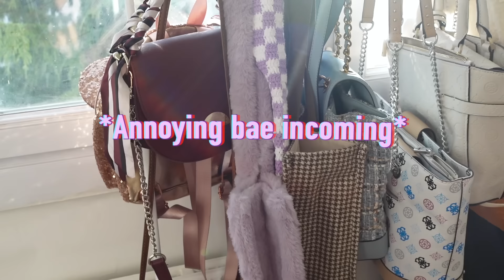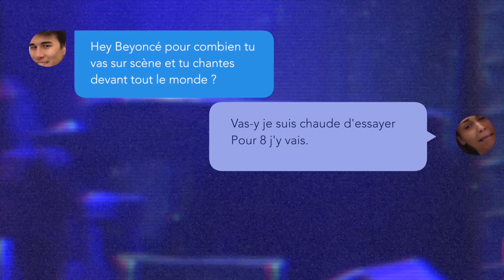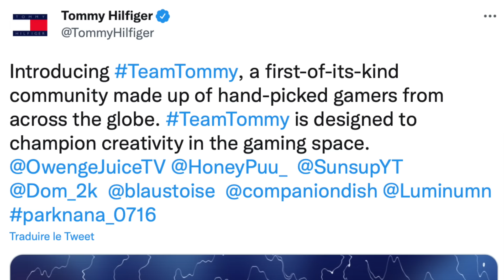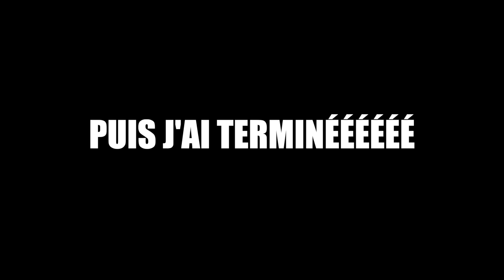J'essaye de faire UNE ROBE EN CROCHET de A à Z en 30h ! (c'est catastrophique)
La prochaine fois j'écouterai les instructions même si c'était hilarant à faire du coup !
Franchement on rigole trop là-bas et on papote beaucoup, on crochète et on joue aux Sims, Genshin, Animal Crossing, Dbd, Phasmo, etc...

Si tu es youtubeur, instagrammeur ou blogueur et que tu veux gagner un peu de revenus grâce à tes réseaux sociaux tu peux t'inscrire et voir les offres Influence4You depuis ce lien